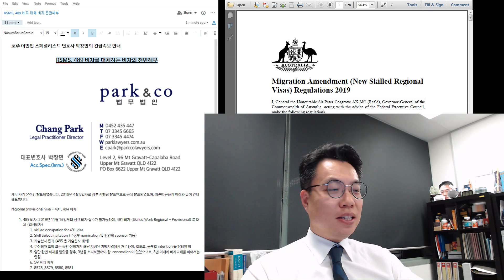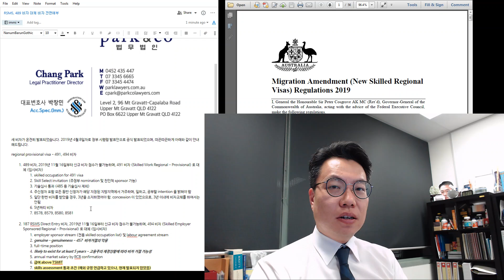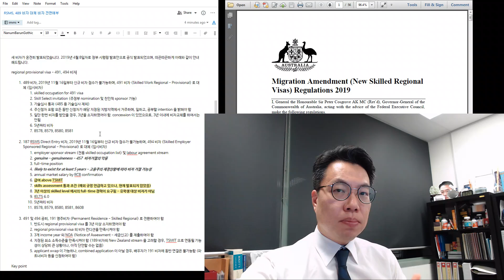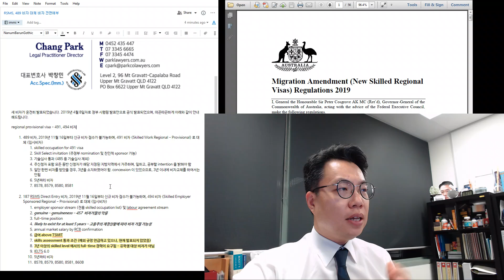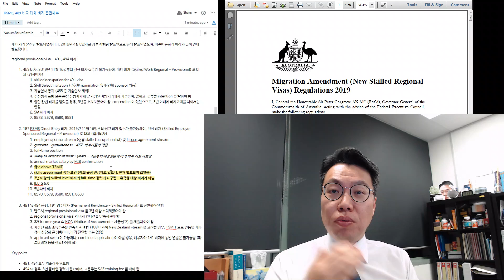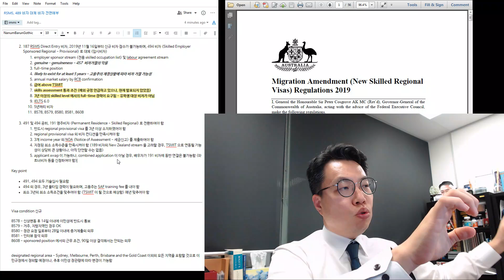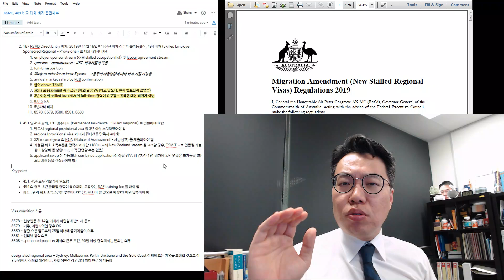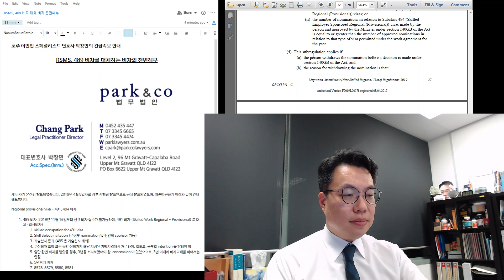호주이민 속보 - RSMS, 489 비자 대체비자 전면해부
2019년 4월 8일, 정부 법안개정령을 통해, 2019년 11월 16일부터 완벽히 새롭게 시행될, RSMS 비자 및 489 비자를 대체하는 491 비자와 494 비자, 그리고 해당 regional provisional visa 로부터의 영주권 pathway 인 191 비자가 발표되었습니다.

이에 대해, 박창민 변호사가 기존 RSMS (187 Direct Entry) 와 489 비자 대비 비교사항들과 추가되는 비자컨디션들에 대해서 안내해드립니다.